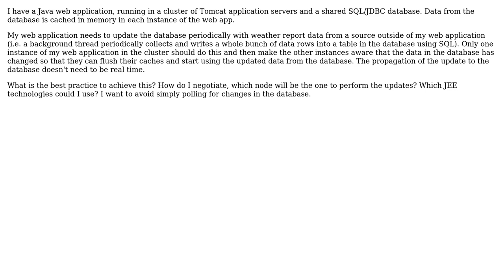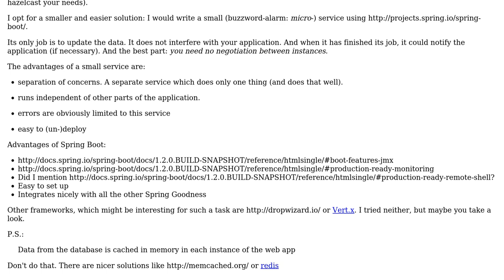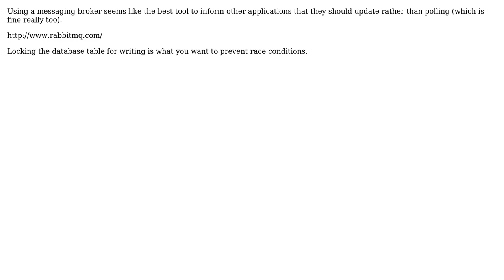Java Web Application in Cluster with Shared Database. How to Negotiate an Instance to do...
Software Engineering: Java Web Application in Cluster with Shared Database. How to Negotiate an Instance to do Updates? How to Notify Instances of Updates?

With thanks & praise to God, and with thanks to the many people who have made this project possible! | Content (except music & images) licensed under CC BY-SA | Music | Images & others | With thanks to user Twilite user Thomas Junk user arisalexis and the Stack Exchange Network Trademarks are property of their respective owners. You are responsible for your own actions.